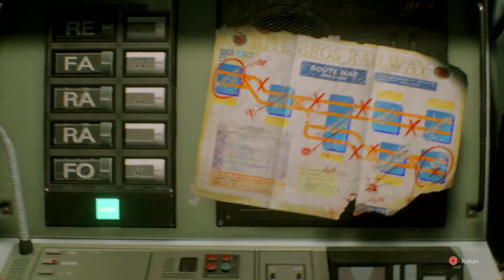RESIDENT EVIL 3_20200406031516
Man this game is hard